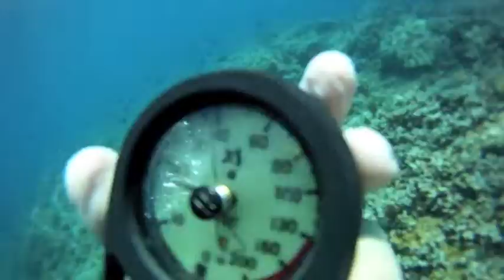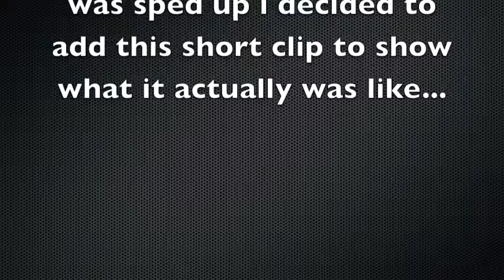scuba diving in maui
my first dive. not a lot to see but it was pretty cool. my camera's lens is 170 degrees so everything looks smaller than it actually is. we were between 15 and 25 feet below the entire time btw

this was at ka'anapali beach

songs are:
Yellow Submarine, Octopus' Garden - The Beatles
So Far Away, To End the Rapture, Lips of Deceit - Avenged Sevenfold

btw the reason i was so paranoid about my air is because i had a leak and in about 35 minutes i went from 3500 psi to 250 psi which is well into the caution zone

this video was filmed 100% on the GoPro HD Hero 960